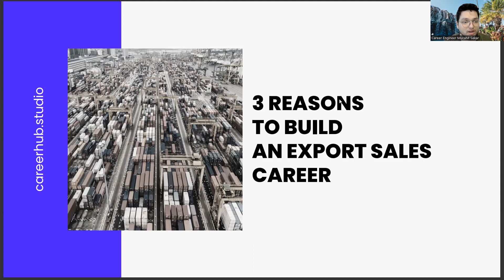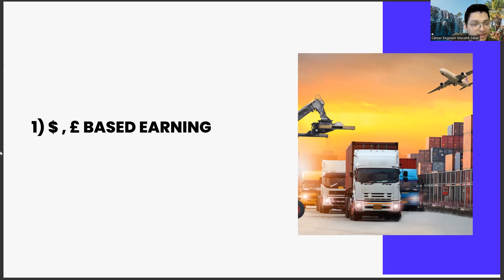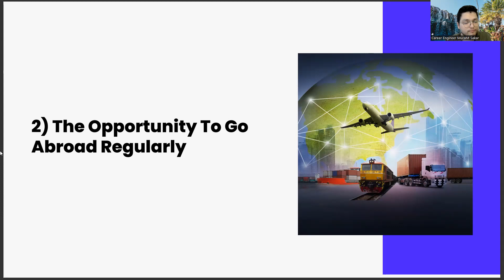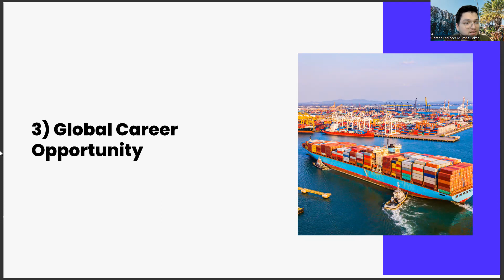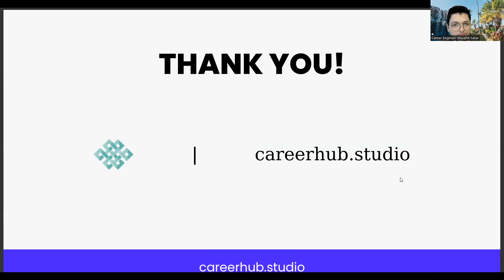3 Reasons For Automotive Engineering Graduates to Pursue Export Sales Careers:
Artificial Intelligence,
AI,
Machine Learning,
Deep Learning,
Neural Networks,
Robotics,
Automation,
Data Science,
Natural Language Processing,
Computer Vision,
Chatbots,
Voice Assistants,
Big Data,
Predictive Analytics,
Reinforcement Learning,
Decision Trees,
Computer Science,
Algorithm,
Analytics,
Business Intelligence,
Cognitive Computing,
Cybersecurity,
Ethics,
Future,
Industry 4.0,
Intelligent Automation,
Internet of Things,
Knowledge Management,
Predictive Modeling,
Quantum Computing,
Smart Technology,
Technology,
Virtual Assistant,
Augmented Intelligence,
Cloud Computing,
Deep Reinforcement Learning,
Digital Transformation,
Expert System,
Facial Recognition,
Industry 4.0 Revolution,
Intelligent Systems,
Machine Intelligence,
Smart Cities,
Speech Recognition,
Cybersecurity Threats,
Automated Reasoning,
Business Automation,
Chatbot Development,
Cognitive Systems,
Computer Vision Algorithms,
Decision Science,
Deep Belief Networks,
Digital Ethics,
Emotional Intelligence,
Evolutionary Computation,
Facial Analysis,
Federated Learning,
Financial Technology,
Fuzzy Logic,
General AI,
Humanoid Robots,
Hyperautomation,
Industry 5.0,
Knowledge Representation,
Machine Reasoning,
Natural Language Generation,
Neuroevolution,
Object Recognition,
Predictive Maintenance,
Quantum Algorithms,
Self-Driving Cars,
Smart Homes,
Swarm Intelligence,
Synthetic Intelligence
Systems Engineering
Transparent AI
Unsupervised Learning,
Video Analytics,
Advanced Analytics,
Algorithmic Trading,
Artificial General Intelligence,
Augmented Analytics,
Biometric Identification,
Blockchain,
Cognitive Analytics,
Computer Simulation,
Context-Aware Computing,
Conversational Agents,
Cross-Industry Applications,
Cybersecurity Solutions,
Data Mining,
Edge Computing,
Explainable AI,
Facial Detection,
Forecasting,
Gaming Industry,
Human-Robot Interaction,
Industrial IoT,

Automotive,
Engineering,
Vehicles,
Design,
Technology,
Manufacturing,
Performance,
Safety,
Efficiency,
Innovation,
Aerodynamics,
Mechanics,
Electric,
Hybrid,
Fuel,
System,
Components,
Materials,
Engine,
Suspension,
Transmission,
Brakes,
Tires,
Chassis,
Dynamics,
Powertrain,
Control,
Testing,
Simulation,
CAD,
CAM,
Prototyping,
Assembly,
Maintenance,
Repair,
Service,
Dealership,
Customer,
Satisfaction,
Marketing,
Sales,
Brand,
Performance tuning,
Racing,
Formula One,
NASCAR,
Rally,
Motorsports,
Autonomous driving,
Driverless cars,
Connectivity,
Infotainment,
User experience,
Human-machine interface,
ADAS,
Collision avoidance,
Parking assistance,
Telematics,
Fleet management,
Logistics,
Supply chain,
Environmental regulations,
Emissions,
Air pollution,
Noise pollution,
Sustainability,
Recycling,
Renewable energy,
Batteries,
Charging infrastructure,
Electric grid,
Energy storage,
Hydrogen fuel cells,
Lightweighting,
Materials science,
Carbon fiber,
Aluminium,
Steel,
Plastics,
3D printing,
Nanotechnology,
Advanced materials,
Manufacturing processes,
Automation,
Robotics,
Machine learning,
Artificial intelligence,
Big data,
Internet of Things,
Digital twin,
Predictive maintenance,
Augmented reality,
Virtual reality,
Haptics,
Design thinking,
Human-centered design,
Intellectual property,
Patents,
badve engineering ltd,
euro to inr,
elecon engineering share price,
lan automotive & engineering work,
university of south wales,
biomedical engineering,
coursera,
mullen automotive engineering,
psw automotive engineering gmbh,
tu berlin,
how much do mechanical engineers make,
daad,
rmit university,
how much do automotive engineers make,
lan automotive & engineering,
mechanical engineering,
automotive engineering salary,
automotive salary,
automotive jobs,
automotive engineer,
engineering jobs,
what is automotive engineering,
automotive engineering jobs,
what is automotive,
automotive engineering courses,
automotive technology,
automotive engineering technology,
automobile,
automobile engineering,
automotive engineering degree,
automotive course,
car engineering,
automotive design,
automotive engineering universities,
automotive industry,
auto,
auto engineering,
electrical engineering,
automotive electrical engineering,
automotive engineering job,
mechanical engineering,
mechanical engineering automotive,
automobile engineering,
automotive engineer,
lan automotive & engineering,
electrical engineering,
automotive design engineering,
automotive software engineering,
automotive technology,
automotive mechanic,
automotive systems engineering,
motherson automotive technologies & engineering,
automotive engineering in germany,
automobile engineering course,
automotive technician,
civil engineering,
aerospace engineering,
computer engineering,